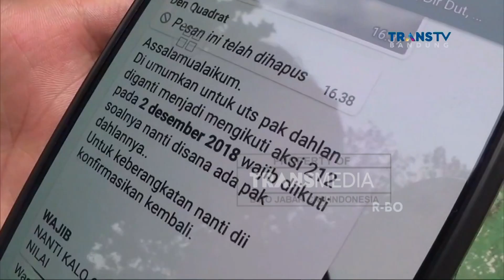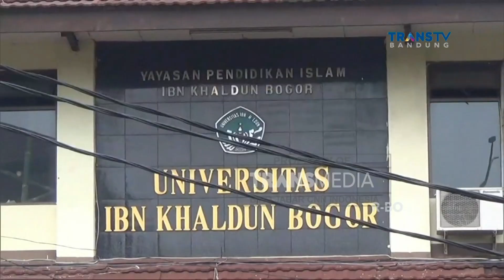Mahasiswa Resah Karena Dipaksa Ikut Reuni 212